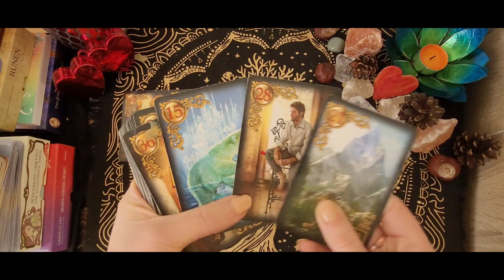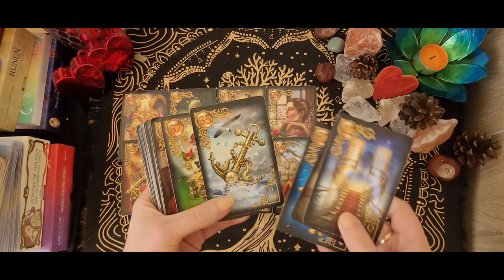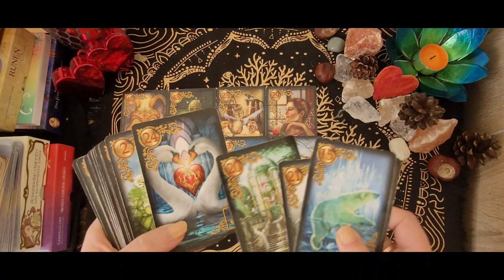❤️‍🔥 Nahe Zukunft mit dem Herzensmensch❤️‍🔥Geheimnis lüftet sich | Freude❤️‍🔥seelenpartner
❤️‍🔥Die Nahe Zukunft mit dem Herzensmensch ❤️

In der nahen Zukunft kann die ein oder andere Enttäuschung noch auf dich zukommen aber diese Blockaden werde  überwindet .Ein Treffen in Liwbw könnte noch stattfinden. Es kommt alles in die Freude🌞

Hier kannst du mir ein kleines Dankeschön 🍀da lassen wenn dir die Legung gefallen hat.

❤️‍🔥❤️‍🔥❤️‍🔥Persönliche Kartenlegungen  und Beratungen bitte Anfragen per WhatsApp oder Email.

❤️‍🔥SOS Antwort - kurze und schnelle Antwort auf eine Frage     8 , - Euro mit Kartenbild

❤️‍🔥 Lebensberatung in deinem Thema ( Liebe,Partnerschaft  Beruf und Seelenpartner)

60 Minuten   65,- Euro

❤️‍🔥2. Persönliche Kartenlegung  mit Hilfestellung und Beratung.
Themenbereiche Seelenpartner/Wunschpartner ,Liebe,Beruf  oder dein Thema.

❤️‍🔥Jahresanalyse 2023

Hier gibt es eine Jahredanalyse mit Runen,Tarot und Lenormand wir dein kommendes Jahr wird,auf was du achten solltest,was dich in der Liebe erwartet und um Beruf

Jahresanalyse :  99,- Euro

❤️‍🔥Liebesbotschaft/Nachricht von deinem Seelenpartner /Wunschpartner

Schreibe mich bitte vorher an über meine Email Adresse oder über WhatsApp.

Ich bin Freya(Cindy) und ganzheitliche  Lebensberaterin, Astrologin ,Orakel und Wegweiser. Mit meinen Erfahrungen und Wissen helfe ich dir gern dich auf deinem Weg zu begleiten .Meine Beratungen und Kartenlegungen enthalten immer die jetzige Energie die präsent ist.Ich mache keine Zukunftsdeutungen da sich die Energie in jedem Moment verändern kann ich lege und Frage immer die jetzige Energie ab die in der nächsten Zeit auf dich zukommt . Ich helfe dir immer nur im gegenwärtigen Moment der jetzt für dich zählt.